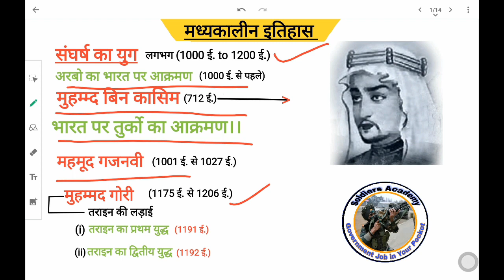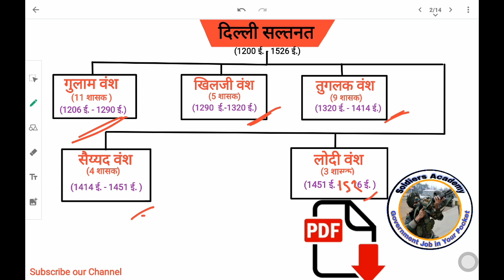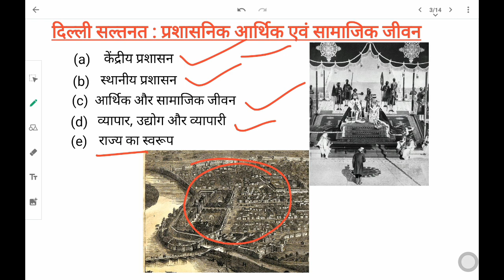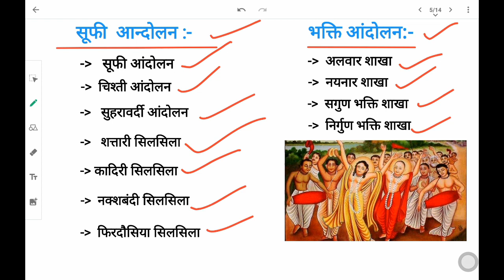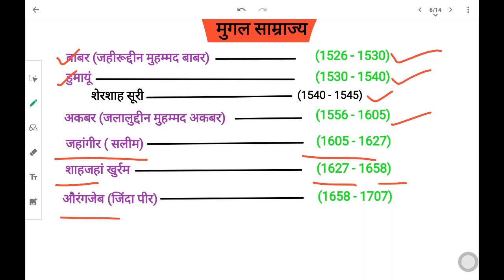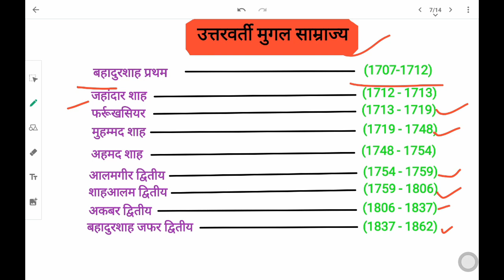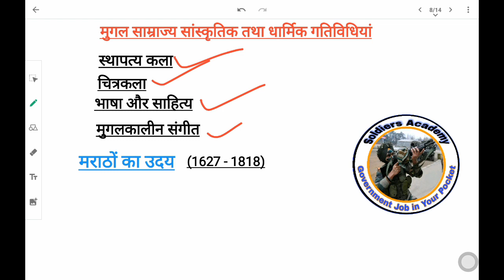Medieval History Introduction | मध्यकालीन इतिहास का परिचय | Soldiers Academy |by:- MAAN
यह क्लास बहुत ही बेहतरीन है.
पढ़ कर देखो मजा आ जाएगा

Soldiers Academy

A perfect study channel

medieval history
Madhayakalin itihas
History